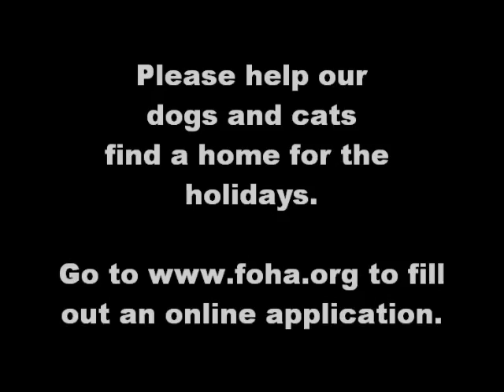FOHA Holiday Dogs for Adoption 2012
Photos by Tony Moringello